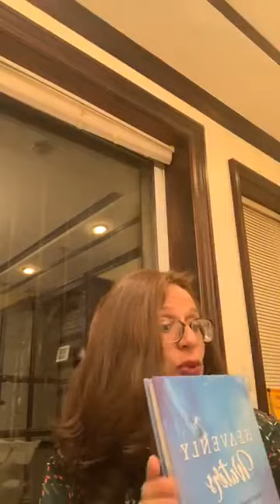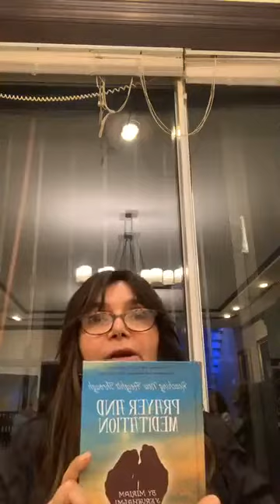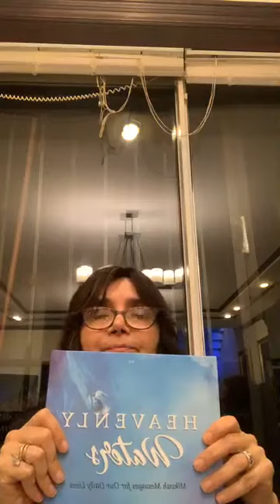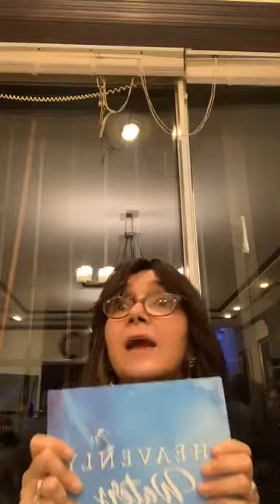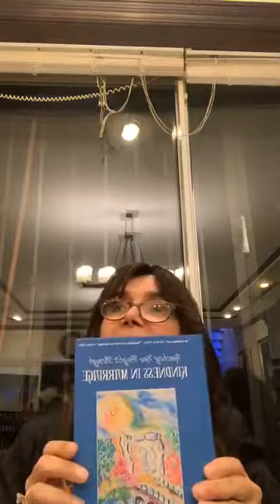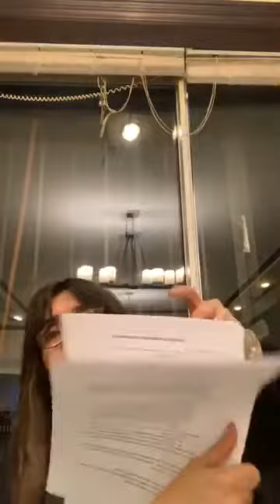Secrets to Successful Relationships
"i don't need you to make myself feel good about myself" and we don't have to be perfect.  We are working on it and bringing Hashem into the picture. Learn how to put a mezuzah up in our minds - tefilla and Torah.